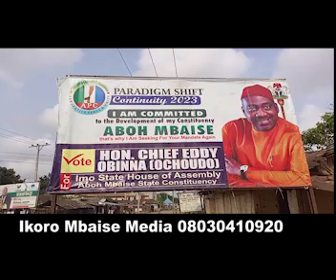HON EDDY OBINNA TO VISIT IKORO MEDIA